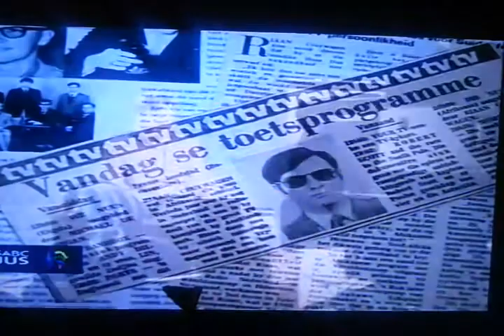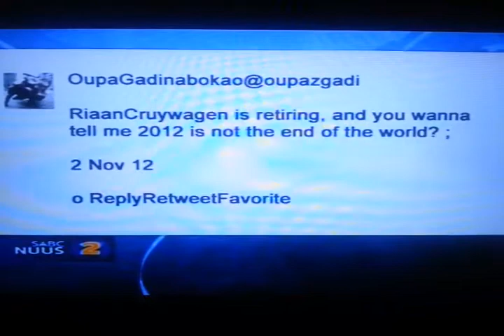Riaan Cruywagen's Final News Bulletin and Tribute 26 Nov 2012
Riaan Cruywagen was a South African television news reader and voice artist who has been associated with the South African Broadcasting Corporation since its first television broadcasts in 1975. Since then, Cruywagen had presented the Afrikaans news on the SABC network every weeknight. His final broadcast on SABC 2 went out on 26 November 2012 at 7pm CAT. He has made approximately 7000 news broadcasts.